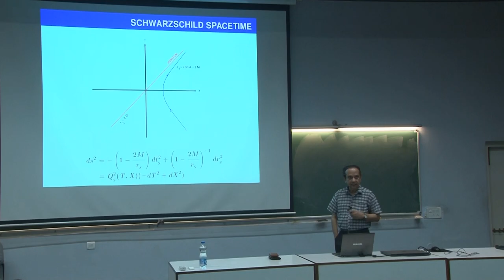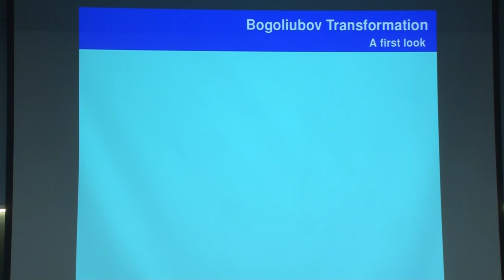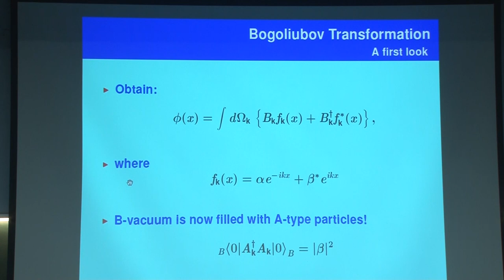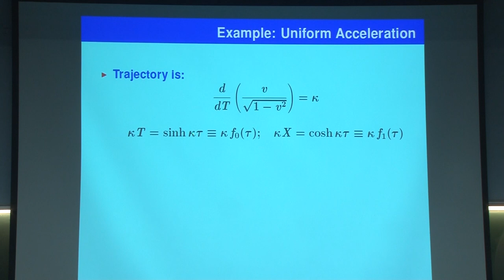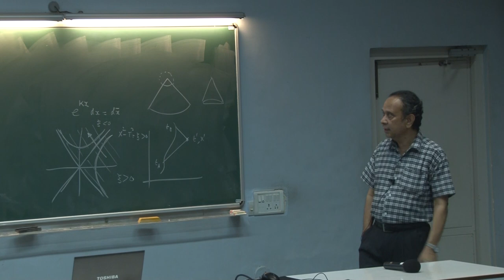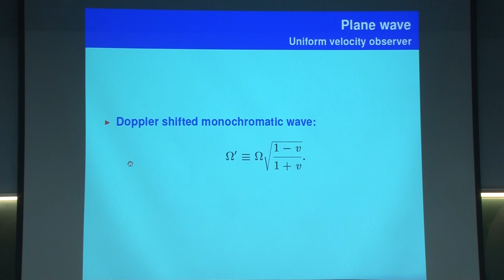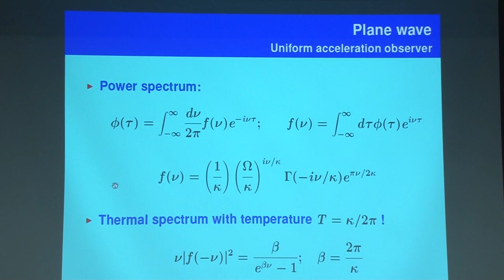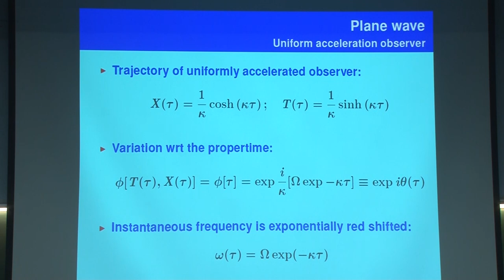INTERFACE BETWEEN QUANTUM THEORY AND GRAVITY : LECTURE NO.4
Interface between quantum theory and gravity by  Professor Thanu Padmanabhan, IUCAA, India.
This is based on a set of ten lectures given at IUCAA during June, 2019. A description of the contents of the lectures and the pdf files of the slides are available at the following URL: